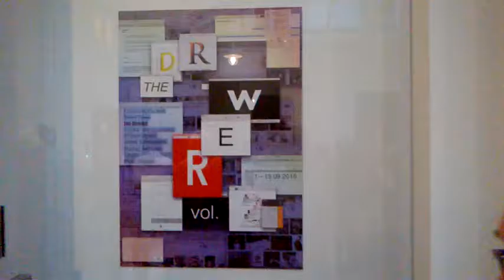DAMY RADĘ,GDY MAZUR ZA DORADZANIE NA STRONĘ PEPICZKÓW PRZEPĘDZIMY I PO LICHWIE!!!